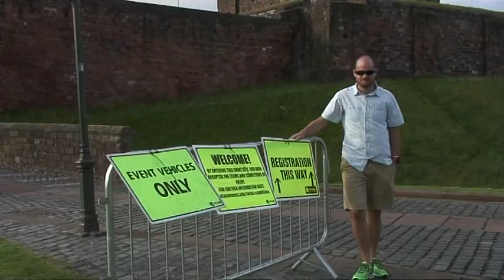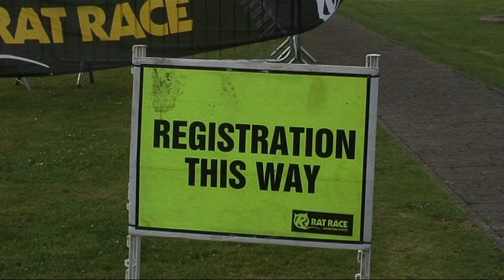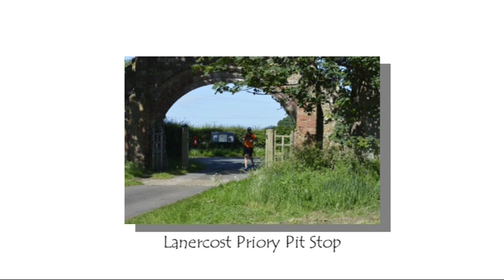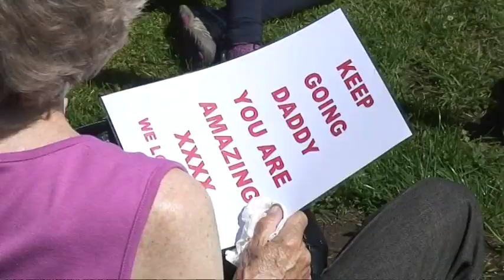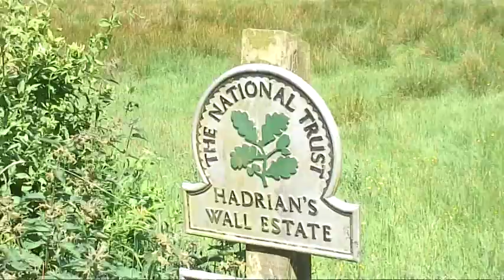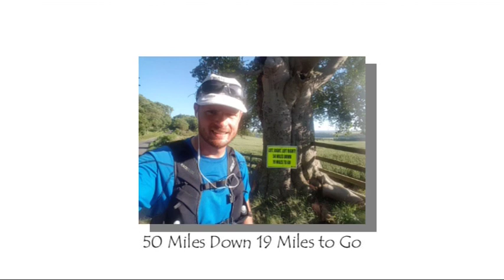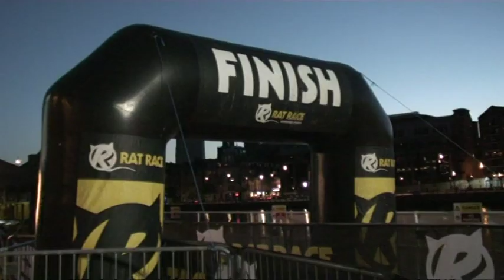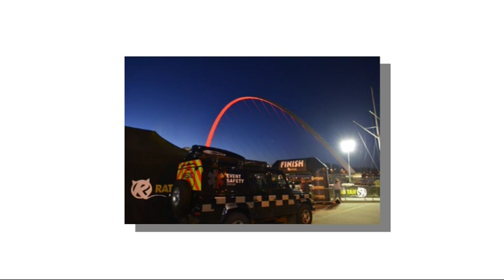The Wall 2017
Mathew's Rat race, The Wall 2017. Carlisle to Newcastle 69 miles in 16:00:03 Hours